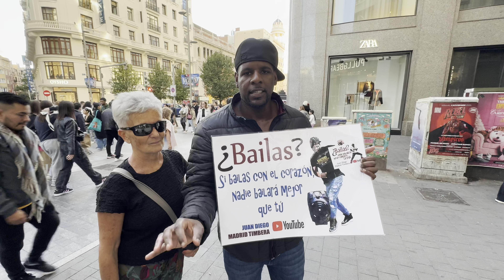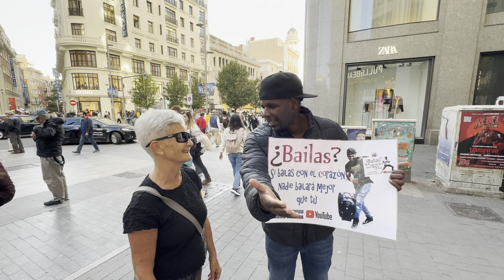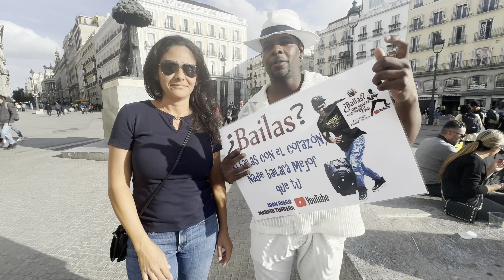”¡Imposible No Mirar! El Arte de Bailar de Esta Chica Te Dejará Loco” SALSA